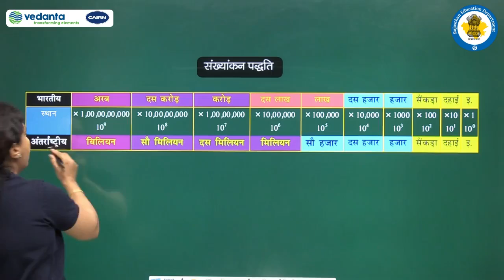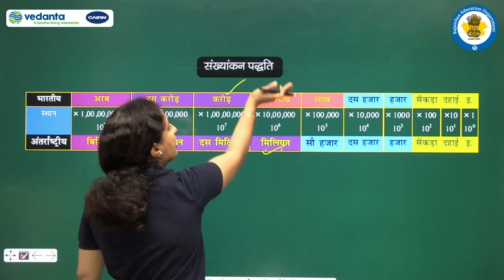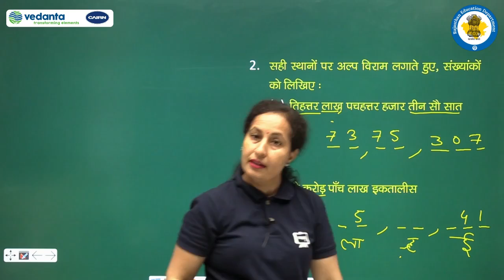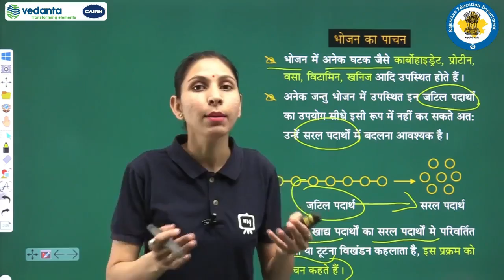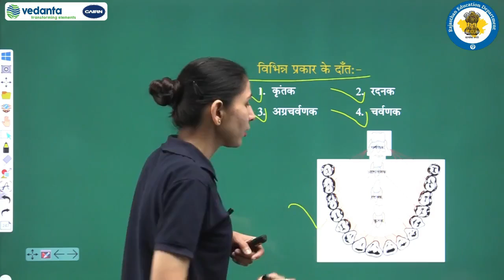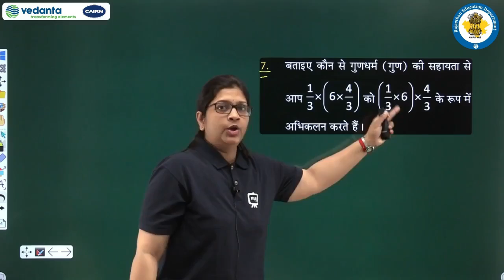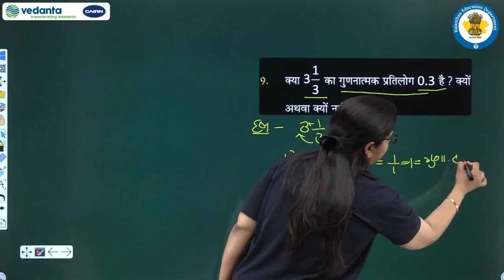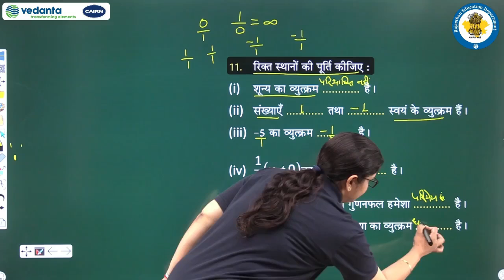Class 6 to 8 Episode 23 Done